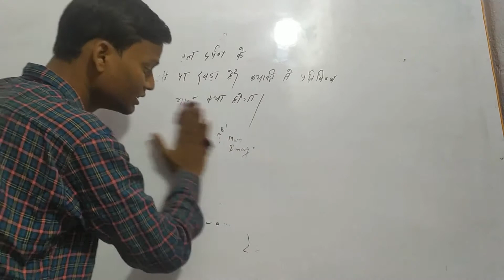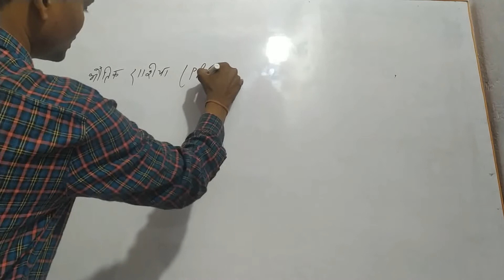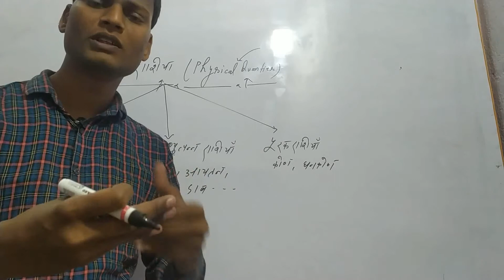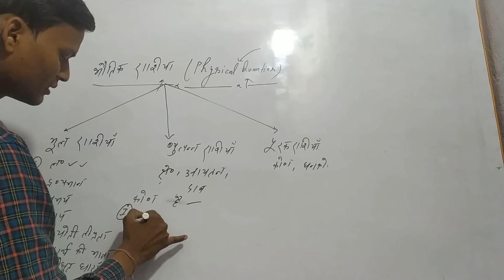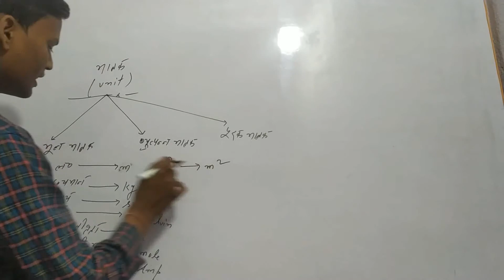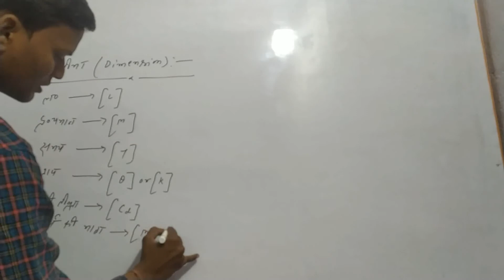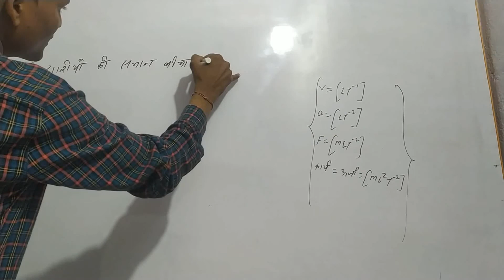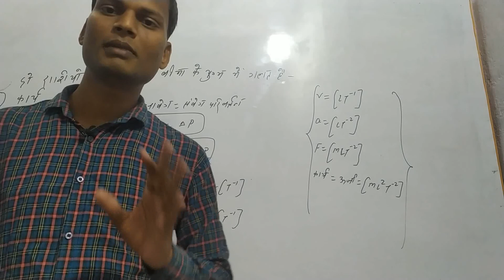special classes for air force, navy, NDA, and railway physics dimensions and unit